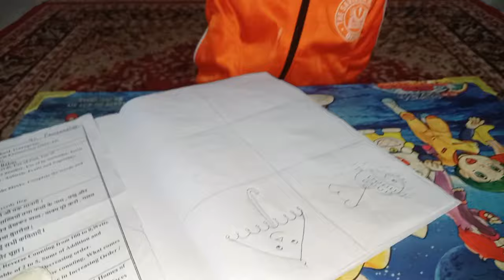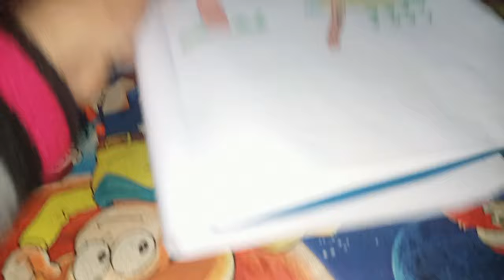বাড়ি যেতে পারলাম না তাই দাদার বিয়েটা ও মিস করলাম || Bengali Vlog || Priyanka’s Daily